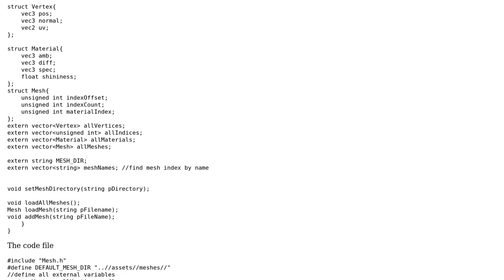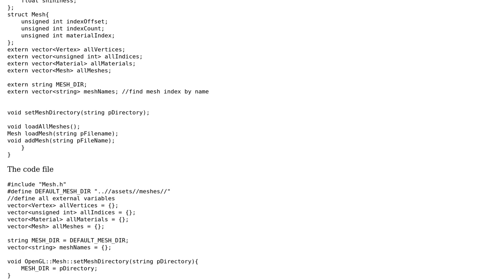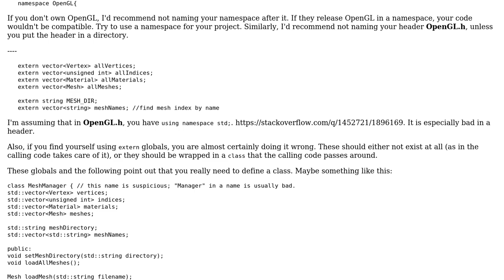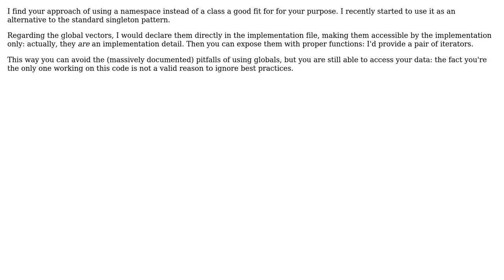C++ Data-Oriented Modules using namespaces and extern (2 Solutions!!)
C++ Data-Oriented Modules using namespaces and extern

With thanks & praise to God, and with thanks to the many people who have made this project possible! | Content (except music & images) licensed under CC BY-SA | Music | Images & others | With thanks to user Vogel612 user stimulate user Justin user bassfault and the Stack Exchange Network Trademarks are property of their respective owners. You are responsible for your own actions.